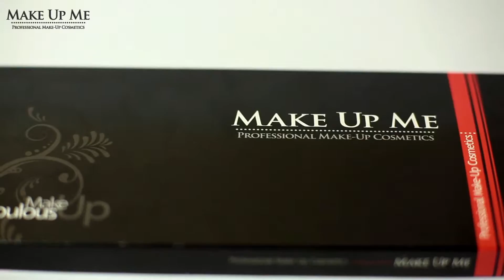Палитра консилеров Make Up Me FG10